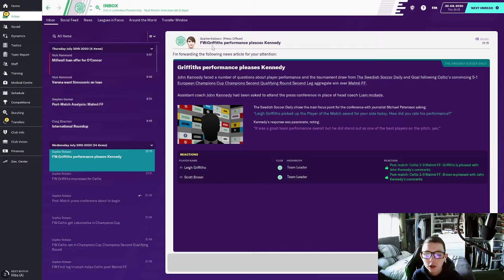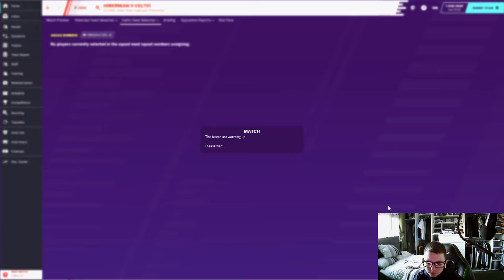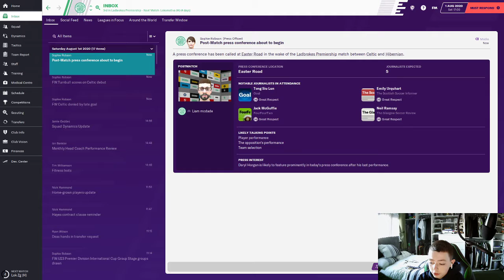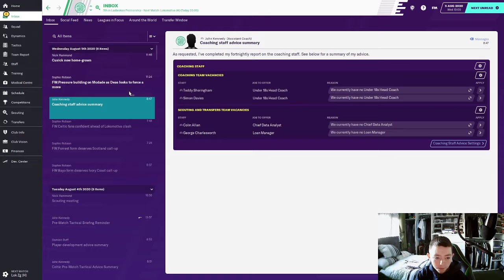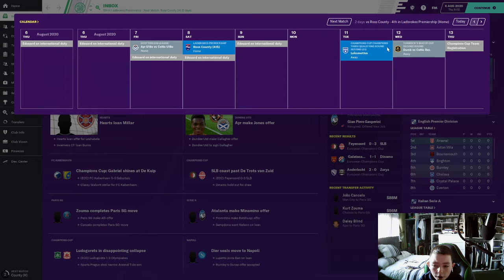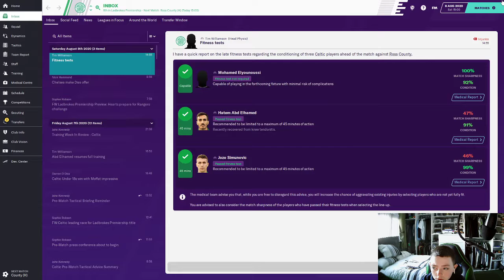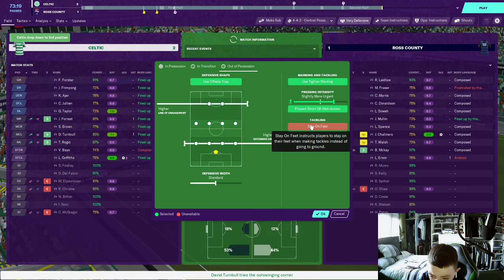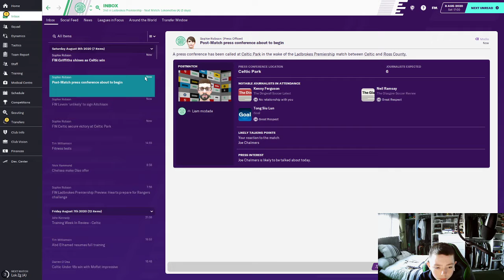CELTIC FOOTBALL MANAGER SEASON 2 EPISODE 2 .... CAN WE WIN 10 IN A ROW